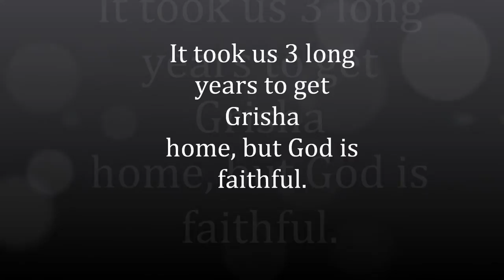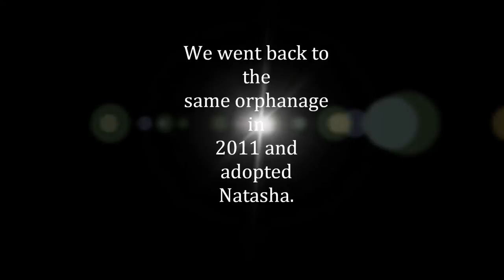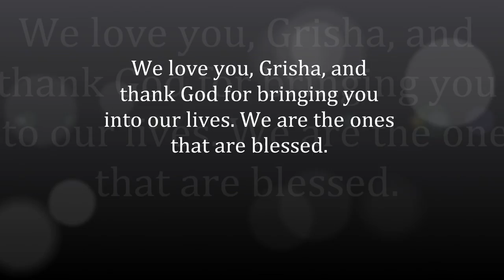Our adoption of Grisha from Ukraine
I finally made a video of our adoption of Grisha. We came home July 6, 2009 so it has been 2 1/2 years now.
First song: Saving Grace by The Afters
Second song: All Things New by Steven Curtis Chapman